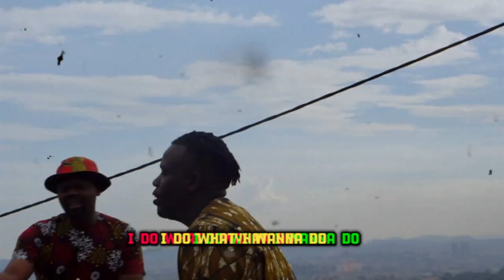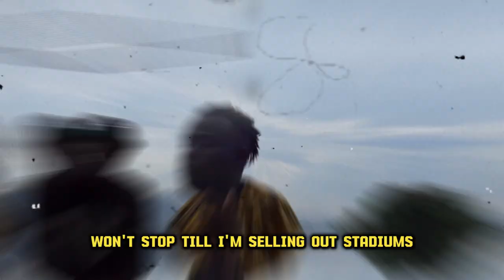Champion - Tungi256 ft Ruyonga x Chief Clansman x Triggah (Visualizer)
Produced by Ledra
Shot by Ganzi